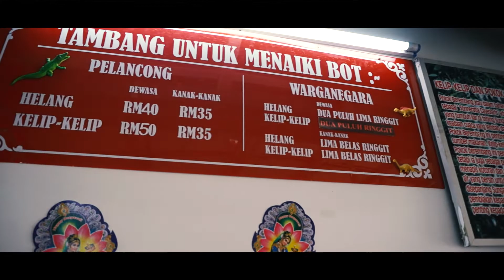SKY MIROR { PANTAI CERMIN } KUALA SELANGOR - MALAYSIA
klo berkunjung ke pantai ini sebaiknya menggunakan mobil pribadi
sbb angkutan umum jarang sekali ada